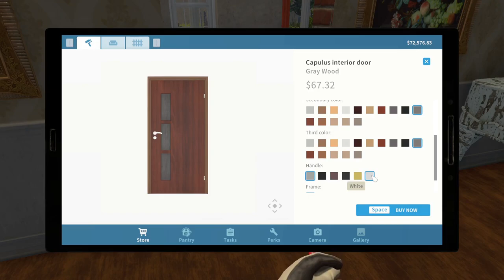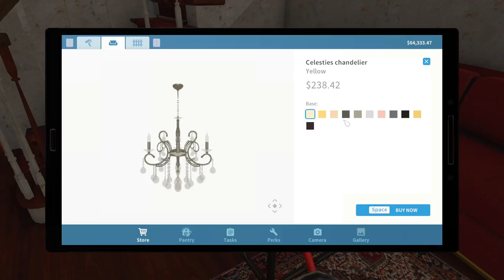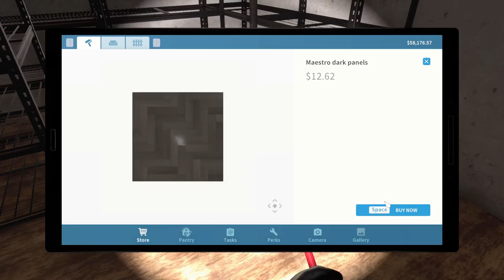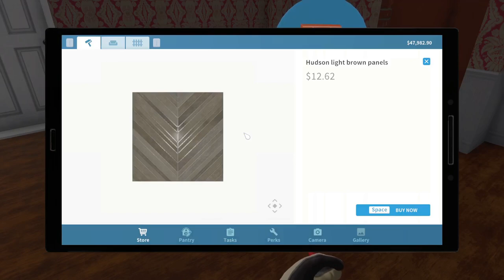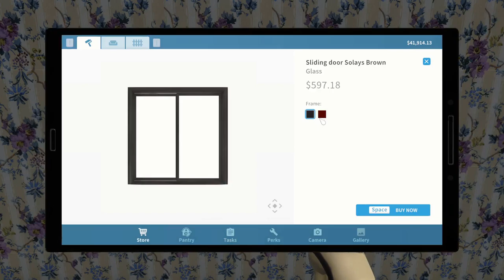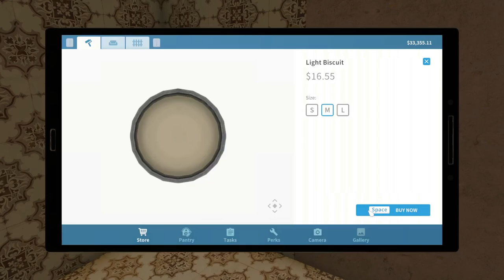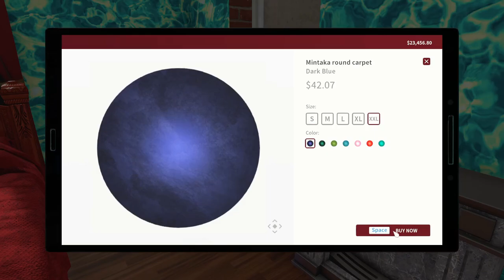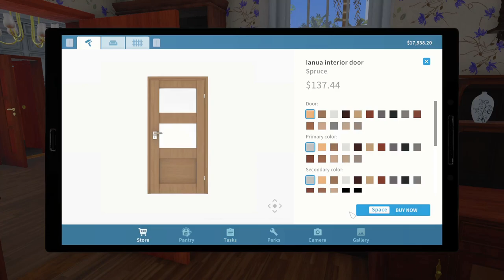House Flipper [luxury flipper] PART 25 :- FORGOTTEN HERITAGE